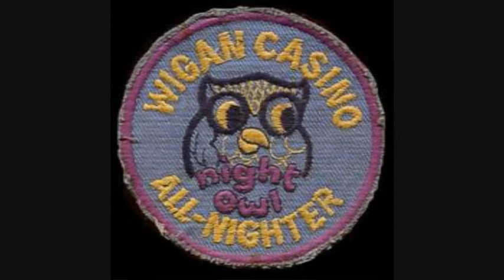R Dean Taylor - Ghost In My House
This song was written & produced in 1967 by R Dean Taylor an American artist from Toronto but didn't really make it as a hit until re-released in the U.K in 1974 where it reach No3 in the charts. Now a classic Northern Soul anthem.
Northern soul is a music movement that emerged from the British mod scene, initially in northern England towns in the late 1960s. A scene which produce a nation of dancers with it's heavy beat and fast tempo soul sound. The Northern soul movement, however, generally eschews Motown or Motown-influenced music that has met with significant mainstream success.
Photo's taken of the dancers at Hemel Hempstead FC n a night of 'Searching for Soul'. Keeping The Faith.